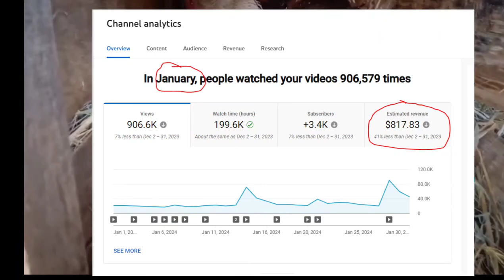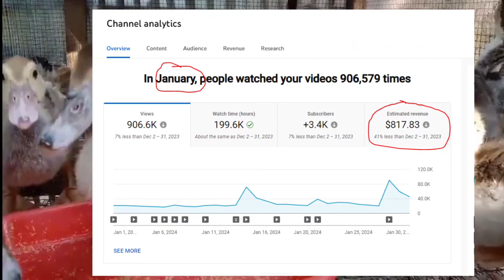Look after small lobster and animals in the farm to get better benefits